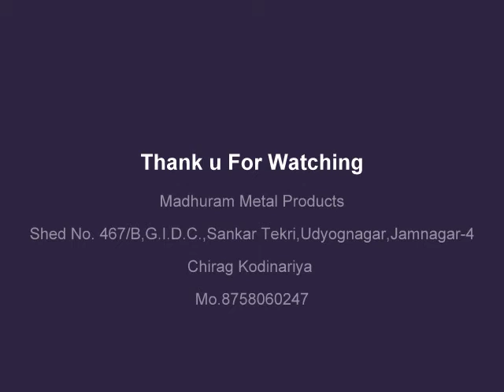Brass Parts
Product Description:
We are a remarkable entity, engaged in manufacturing a qualitative array of Brass Parts.
Features:
Corrosion resistance
Sturdiness
Fine finish